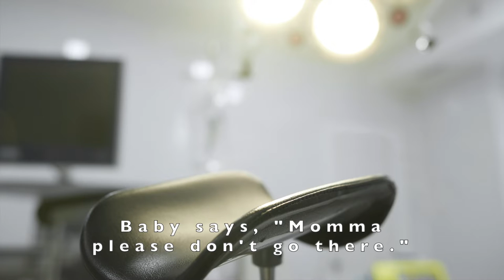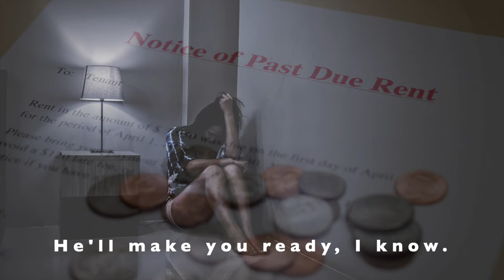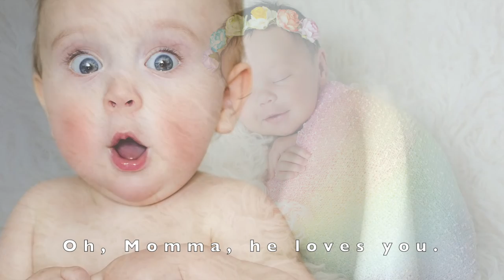Song of the Unborn Child | Pro-Life Inspirational Music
How is life defined by science?
There are 7 things that determine whether or not something is living or non-
living. It is on this basis we make our determination. In the case of the
unborn, if they are fully human from conception to birth, we can assign
moral worth and determine whether or not they deserve legal protection
under the law. Here are the 7 scientific criteria that defines life:

Order, Growth, Response to Environment, Uses Energy, Evolution,
Regulation, and Reproduction.

Let’s look at each one:

ORDER: Cells are the simplest unit of life and order. A fetus is composed
of a vast array of living cells. From the moment of conception, the baby
contains all the genetic DNA coding, so ordered to produce a fully
developed human being. The extremely complex DNA chain, present at the
moment of conception, exhibits extraordinary design and orderly processes
of growth and function leading to a fully developed human being, if the
process is not interrupted.
• The fetus demonstrates ORDER

GROWTH: The second factor defining life is growth. Is it growing? The
information contained in the baby’s DNA is clear and exact, facilitating
growth and maturity of all body parts and functions. This genetic
information is clear and exact. Everything necessary for the embryo to grow
into a fully developed human being is present, if only it is allowed to grow.
• A fetus is GROWING

RESPONDS to Its ENVIRONMENT: Scientifically, at no point in that
development is the fetus not fully human. Does an embryo RESPOND to
stimuli in its environment? According to the Journal of Child Health, at Day
6-10 an embryo will implant itself into the wall of the uterus. It will
RESPOND to touch in 8 weeks. It will RESPOND to sound in 16 weeks
according to the National Library of Medicine.
• A fetus RESPONDS to its ENVIRONMENT

USES ENERGY: Another factor used to define a living organism is that it
eats. And in the case of a fetus, it eats what a mother provides. An embryo
obtains energy from its mother and uses it for growth. It gets the
nourishment from the mother through the umbilical cord.
• A fetus USES ENERGY

EVOLUTION: The biological definition of evolution is a change in genes
or DNA over time. It is also known as recombination. The genetic code of
the father combined with the genetic code of the mother creates in the
embryo a different DNA combination than either parent. So the combining
of sperm and egg creates a new being with a new DNA code which has, by
definition above, evolved.
• A fetus is EVOLVING

REGULATION: To be a living thing you must have the ability to regulate
biological functions of the body. For example, does a fetus regulate body
temperature? Yes. Does a fetus regulate blood pressure? Yes. Does a
fetus regulate brain temperature? Yes. The brain temperature will remain
constant even if the umbilical cord is obstructed, at least for a while.
• A fetus REGULATES

REPRODUCTION: Does the fetus have the ability to reproduce so that
generational life will continue? Yes. Each embryo has contained within its
genetic code, at conception, either an XX or an XY chromosome. An XX
chromosome designates one to be female”. An XY designates one to be
“male”. There are no other options. Male or female; that’s it!
• A fetus is equipped to REPRODUCE

Now looking at this evidence you must establish for yourself what is real
and what is unreal, what is fact and what is fiction, what is political and
what is science. If an embryo/ fetus meets all 7 criteria, which it does, then
it is a living human being from conception. We can scientifically conclude
that the unborn child, indeed, has moral worth and deserves the full
protection of the Constitution of the United States. And any objection to this
fact would usher in the Principle of Objective Evidence.

The Principle of Objective Evidence states that if a definition is valid, it
ought to have supporting evidence that would allow other people of
reasonable intelligence to verify it.

One such evidence is the work of Dr. Jerome LeJeune, the internationally
recognized French geneticist. After a lifetime of study and research on the
matter, he stated that the full human genetic code is present in the human
embryo from the moment of sperm/egg fusion. And not just a human DNA
code but a distinct, individual, unrepeatable, unique DNA code, exclusive to
that individual child. Things like blue eyes or brown, brown hair or blonde,
type O blood or A positive, left- handed or right, all present at conception.

Dr. LeJeune writes, “To accept the fact that, after fertilization has taken
place, a new human being has come into being is no longer a matter of
taste or opinion. The human nature of the human being from conception to
old age is no longer a metaphysical contention. It is plain experimental
evidence.”

Psalm 139:13, “You made all the delicate, inner parts of my body and knit
me together in my mother’s womb.”
… with all 7 life characteristics science confirms.